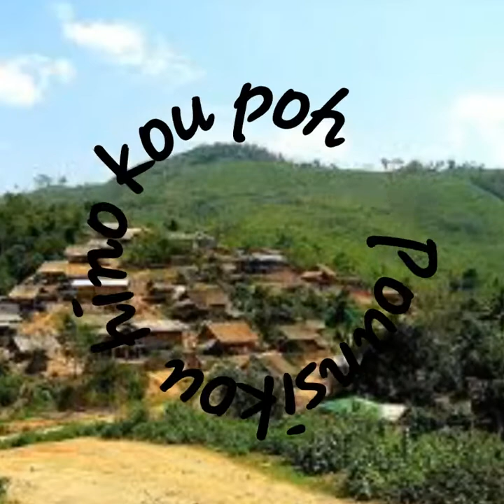Jaidi Bading-Toririmo Langadon